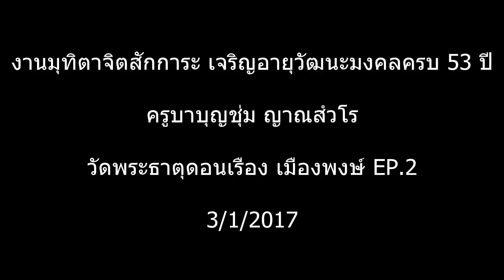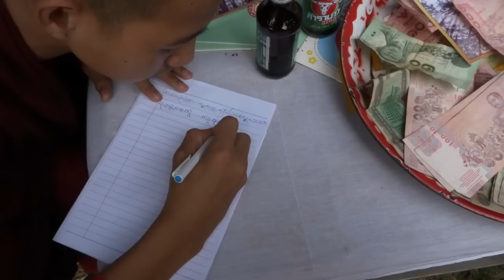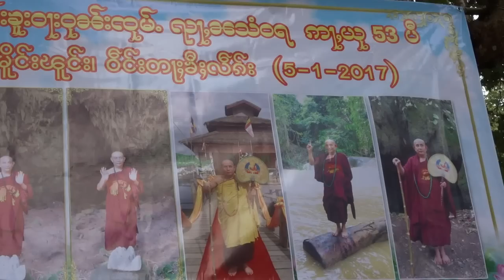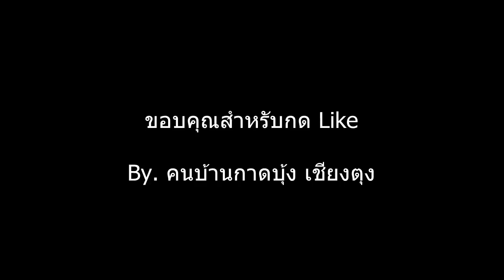งานวันเกิดครูบาบุญชุ่ม EP.2 ผู้คนมากมายมาร่วมทำบุญ และเที่ยวชมแม่น้ำโขงลาวพม่า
บรรยากาศงานมุทิตาจิตสักการะ เจริญอายุวัฒนะมงคลครบรอบ 53 ปี ครูบาบุญชุ่ม ญาณสํวโร ที่วัดพระธาตุดอนเรือง เมืองพงษ์ ท่าขี้เหล็ก รัฐฉาน เมียนมาร์ 3/1/2017 มีผู้มาร่วมทำบุญกันเยอะแยะมากมาย
งานวันเกิดครูบาบุญชุ่ม EP.1 มีผู้คนแห่กันมาร่วมทำบุญกันเยอะมากๆ หนุ่มสาวสวยหล่อเต็มงาน